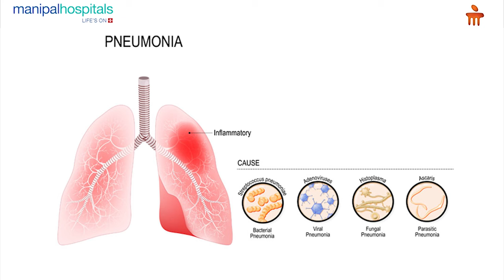Manipal Hospital Vijayawada | World Pneumonia Day Awareness | Dr. Lokesh Gutta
On the occasion of World Pneumonia Day, Dr. Lokesh Gutta, Consultant - Interventional Pulmonology, Manipal Hospital Vijayawada, shares his knowledge on pneumonia. He speaks about the causes, importance of early diagnosis, and precautions to be taken in order to avoid this condition.